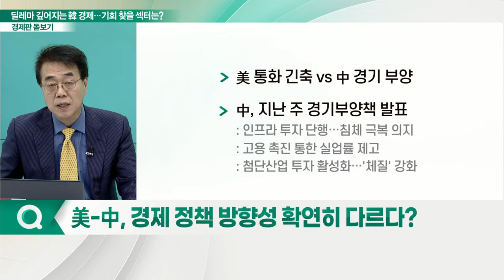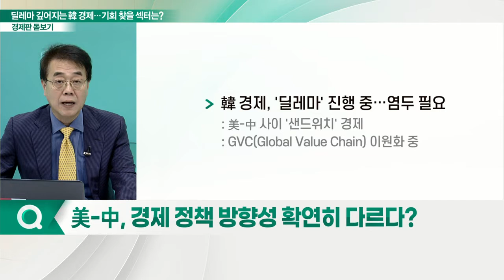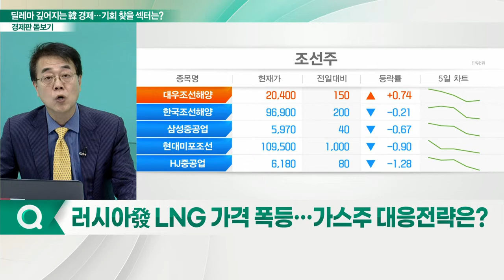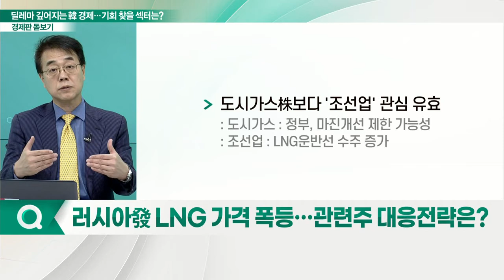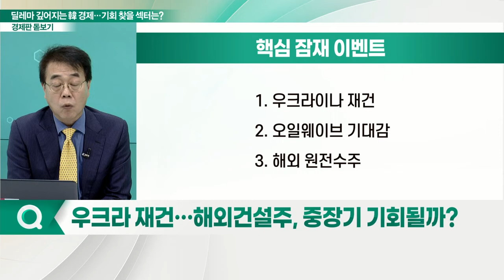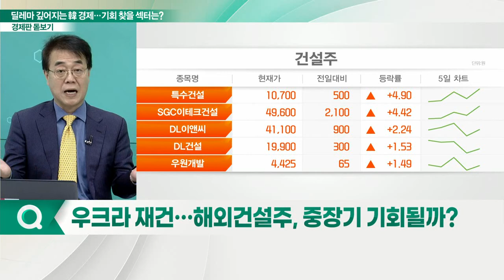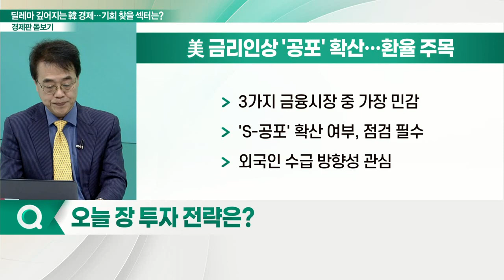딜레마 깊어지는 韓 경제... 기회 찾을 섹터는?_경제판 돋보기 (20220831)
Q. 美-中, 경제 정책 방향성 확연히 다르다?
Q. 러시아發 LNG 가격 폭등… 가스주 대응전략은?
Q. 우크라 재건… 해외건설주, 중장기 기회될까?
Q. 오늘 장, 투자 전략은?